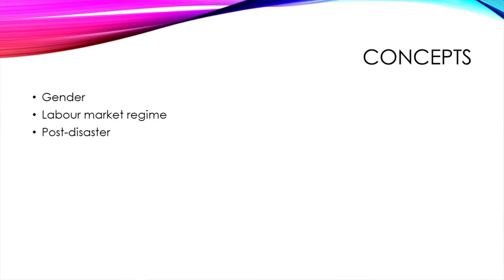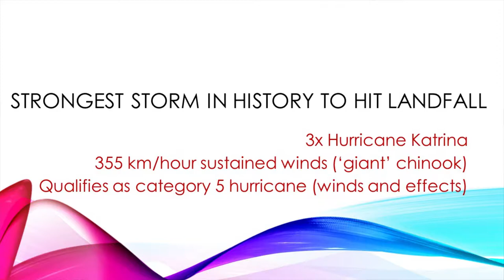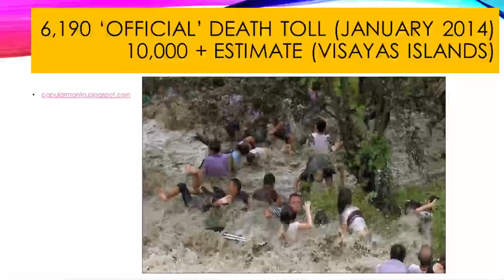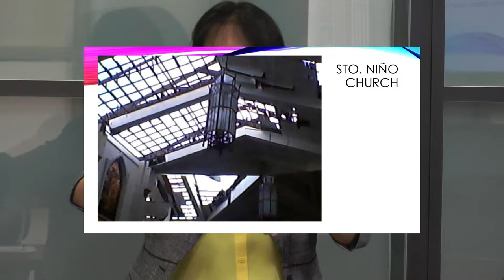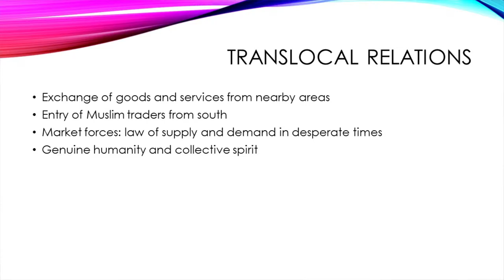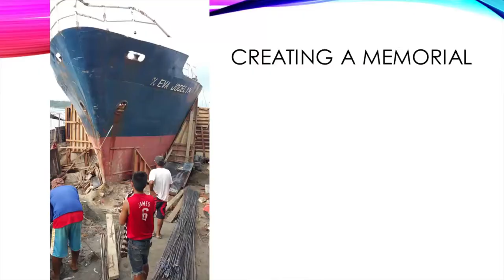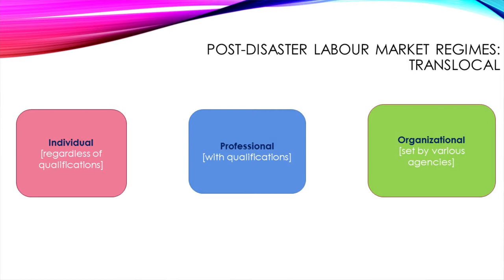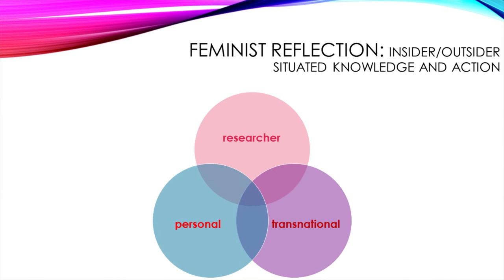Glenda Bonifacio- Gender & Labour Market Post-Disaster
Dr. Glenda Bonifacio reports on her research in Tacloban City which was ground zero for Typhoon Hyan destruction, and which was once her home city.  The conditions of survivors, the present state of re-construction, temporary housing and infrastructure is touched on in context of her investigation into gender in the recovery labor market The research investigates trans-local relations and globality.

cite:
Bonifacio, Glenda (2017, March 30) Gender and Labour Market Regimes in Post-disaster Communities: Trans-local Relations and Globality, Prentice Institute Brown Bag Lecture [video recording]

Videography by Jeffrey Bingley